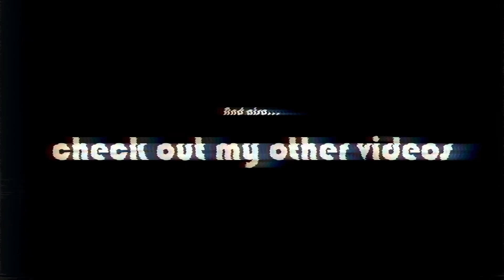I'm BACK! Discussion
Go sub or something
also i died like 20 minutes after the video ended on that world.